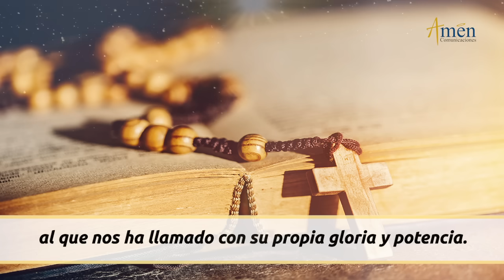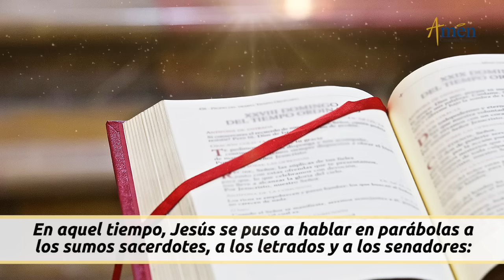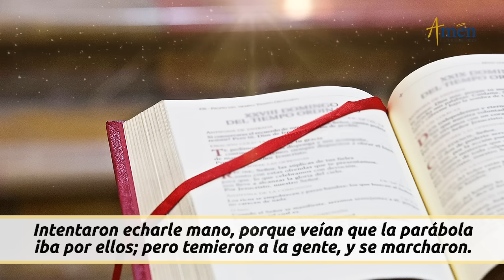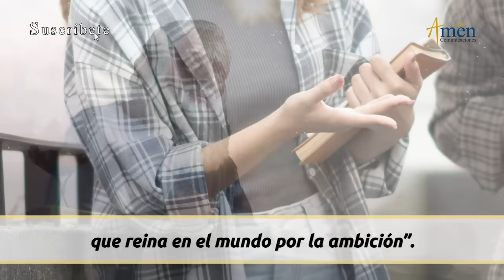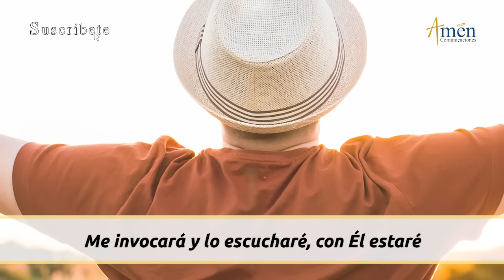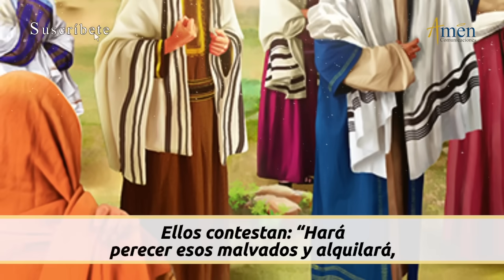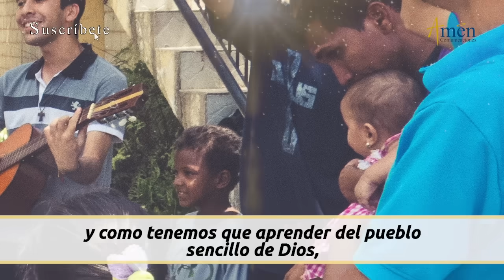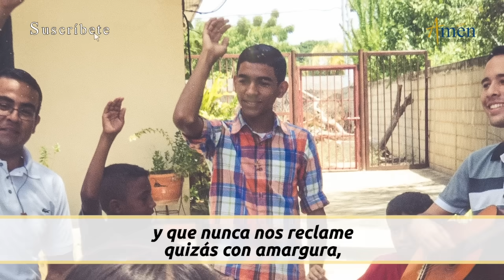Evangelio De Hoy Lunes 03 Junio 2024 l Padre Carlos Yepes l Biblia l San Marcos 12,1-12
👉 Resistir en la Fe

Salmo 90,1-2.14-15ab.15c-16: Dios mío, confío en tí.

LA LECTURA DE HOY:

En aquel tiempo, Jesús se puso a hablar en parábolas a los sumos sacerdotes, a los letrados y a los senadores:

-Un hombre plantó una viña, la rodeó con una cerca, cavó un lagar, construyó la casa del guarda, la arrendó a unos labradores y se marchó de viaje. A su tiempo envió un criado a los labradores, para percibir su tanto del fruto de la viña. Ellos lo agarraron, lo apalearon y lo despidieron con las manos vacías. Les envió otro criado: a éste lo insultaron y lo descalabraron. Envió a otro y lo mataron; y a otros muchos, los apalearon o los mataron. Le quedaba uno, su hijo querido. Y lo envió el último, pensando que a su hijo lo respetarían...

Para resistir en la fe debemos trabajar en:

1). El conocimiento
2). La templanza y la paciencia
3). La piedad y amor a las cosas de Dios

Propósito: Dios mío, enséñame a confiar en ti cada día